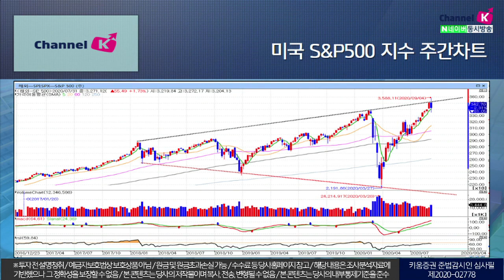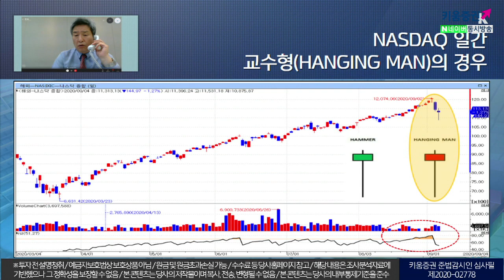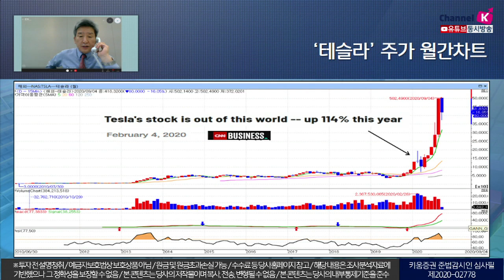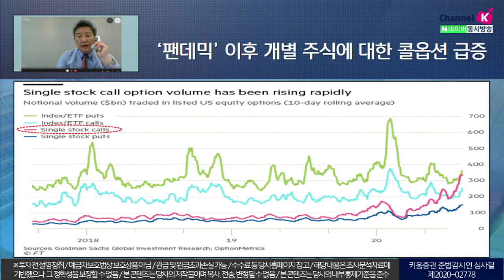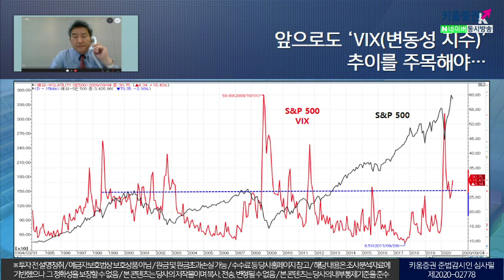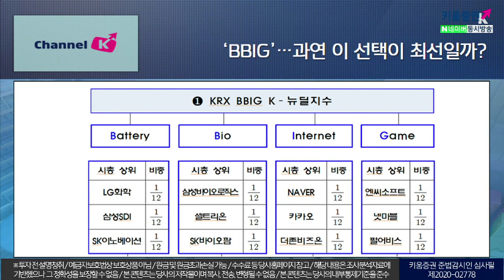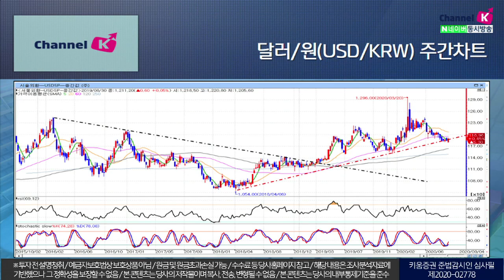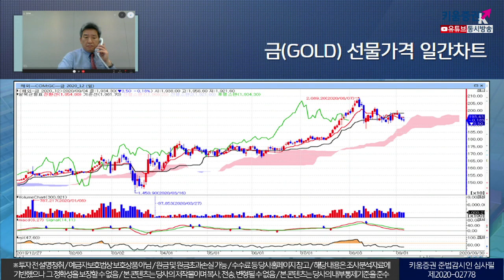패가 노출된 '나스닥 고래', 역공 막을 수 있을까? (이진우의 시장돋보기.시장분석/20.09.07)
나스닥 일간 차트로 보는
망치형(Hammer)과 교수형(Hanging man)의 경우란?
전형적인 버블 장세에 대한 해부!
'주가상승 & VIX상승'
지속되기 힘든 이례적 현상이란?
'소프트뱅크'가 '나스닥 고래(NASDAQ WHALE)'?!
앞으로도 VIX(변동성 지수) 추이를 주목해야 하는 이유
김순영 키움증권 채널K 앵커, 이진우 GFM 투자연구소장
「좋아요」와 「구독」  잊지 말고 눌러주세요